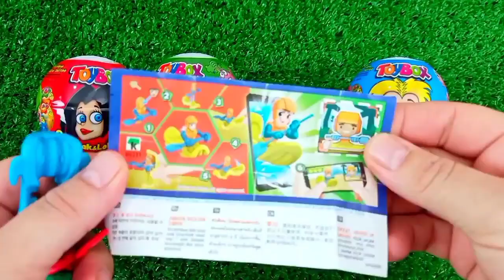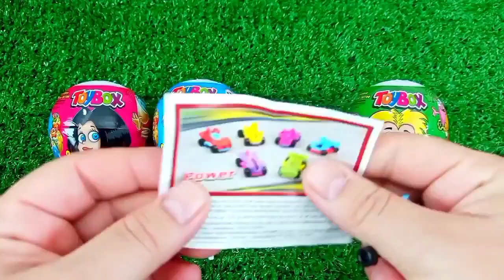Satisfying, Candy Unboxing video, Asmr Lollipops and Sweets ASMR Opening - Yummy Rainbow Lollipop